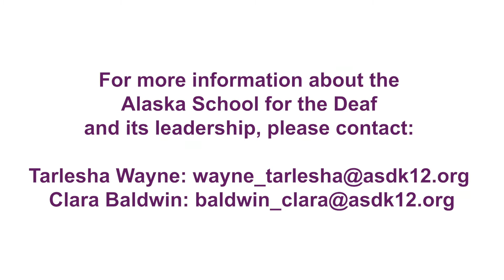Alaska School for the Deaf Announces Selection of Clara Baldwin as Acting Supervisor